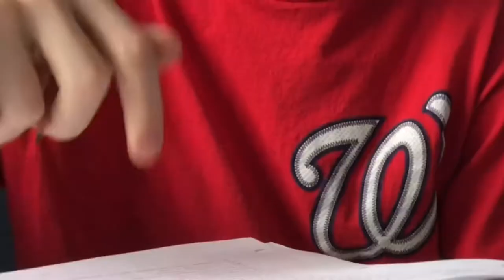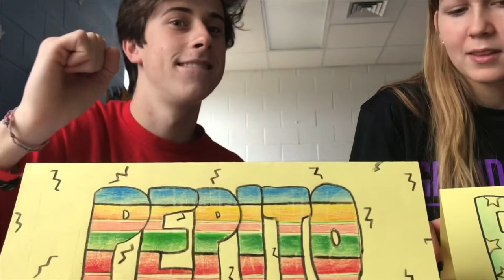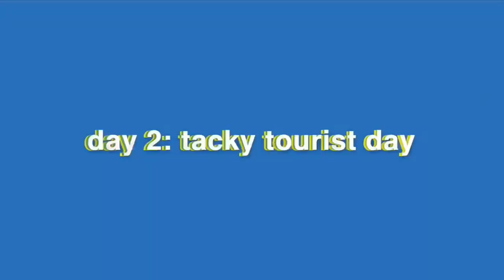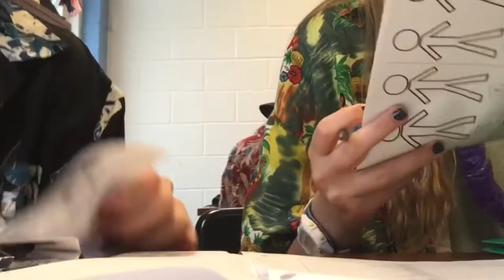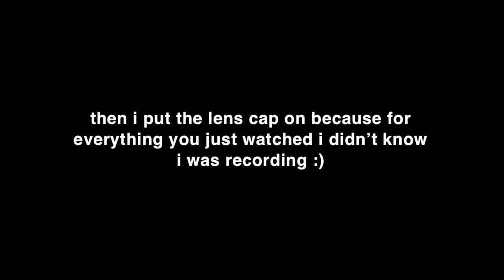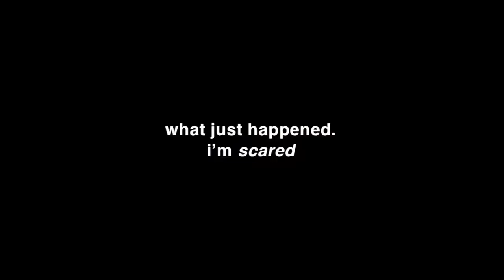spirit week vlog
bless you if you can sit through the whole video